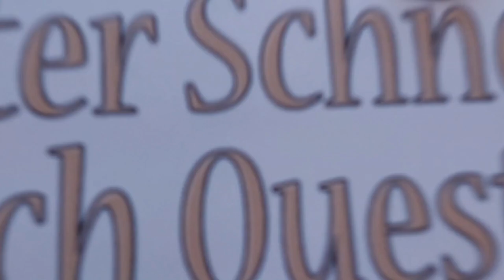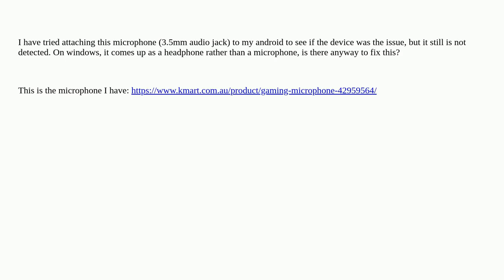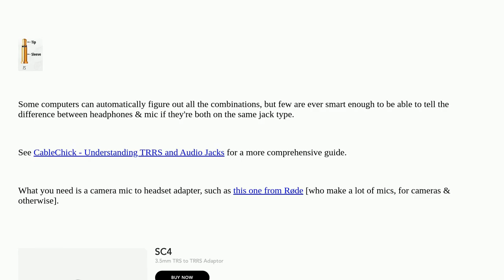Microphone being recognised as a Headphone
A special thanks goes out to the community

  microphone windows headphones audio